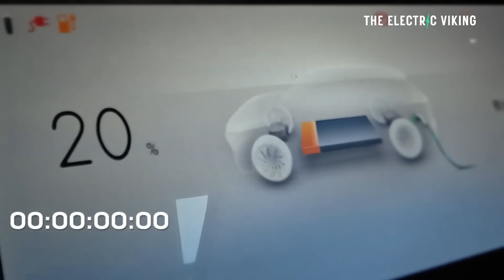CATL Unleashes Sodium: The EV Battery That WILL Rewrite Industry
⚡ CATL just unveiled the game-changing Sodium-ion battery! This new technology could slash EV costs, boost safety, and rewrite the entire auto industry. With China ready for mass production, lithium’s dominance may be coming to an end.
This could be the biggest battery revolution of the decade.